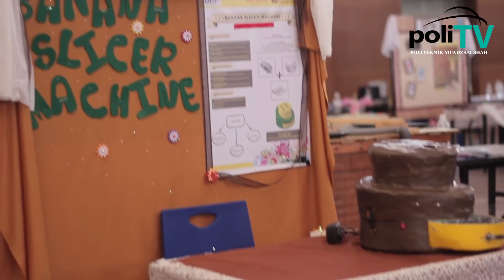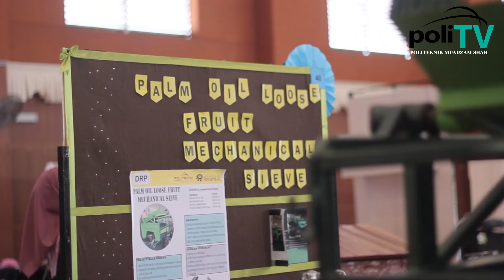[PoliTV PMS] Minex 2018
Mechanical Engineering Innovation Exhibition (MiNEx) 2018
Politeknik Muadzam Shah  10-11 Oktober 2018